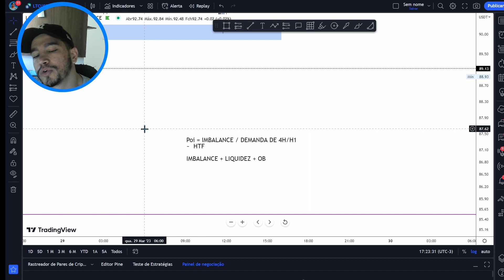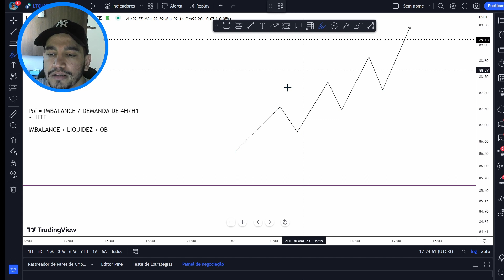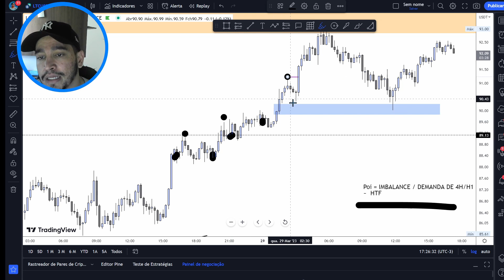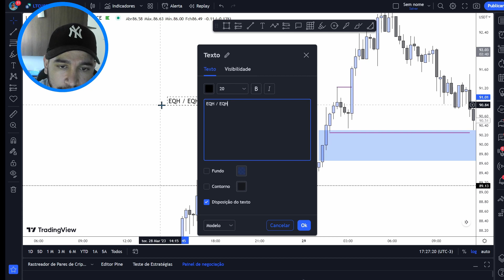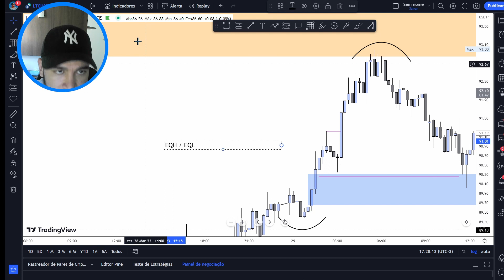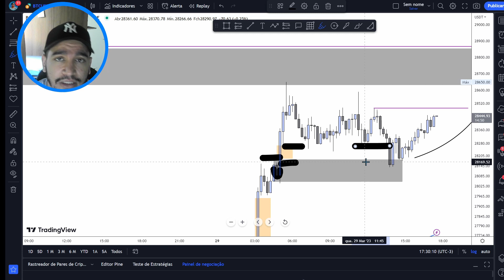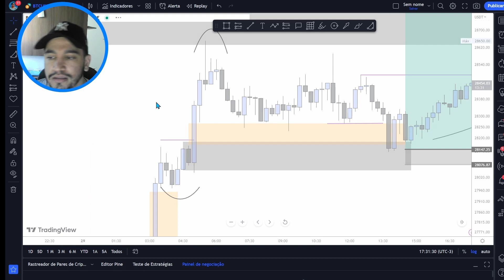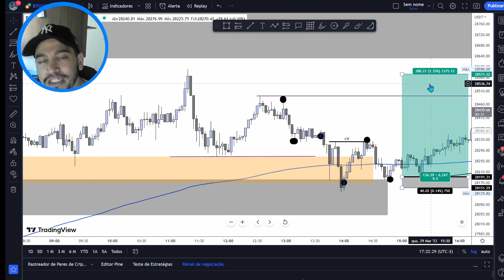REVELADO! Aumente sua ASSERTIVIDADE no MERCADO com essas 3 simples REGRAS.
🟢 CURSO COMPLETO SMC - SMART TRADER

Objetivo principal do projeto:

Meu foco desde o início foi de desenvolver algo diferente para vocês. Não queria ser só mais um. Pensei cada aula desse treinamento para que qualquer pessoa, mesmo quem está começando do zero e nunca realizou nenhum trade, possa começar do jeito certo e criar pelo menos 1 fonte de renda forte esse ano. Na verdade com o conhecimento que eu vou entregar, você será capaz de operar em múltiplos mercados, logo, no médio prazo criar múltiplas fontes de renda em dólar.